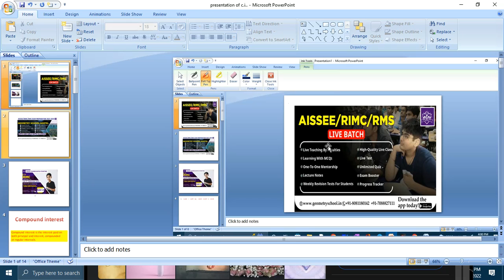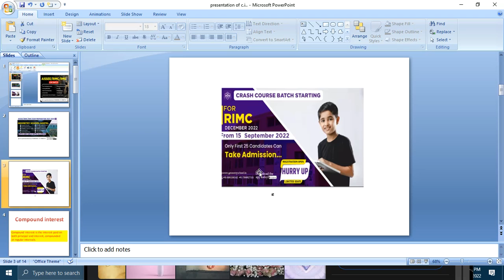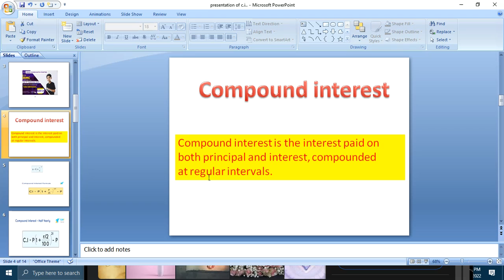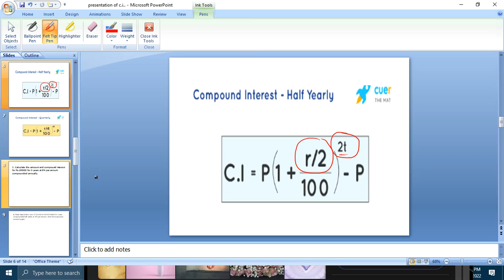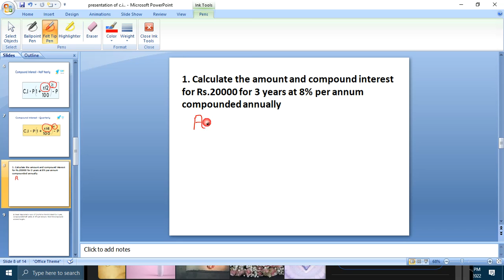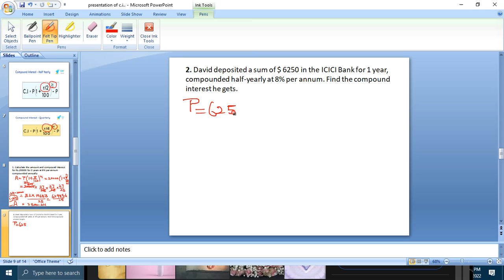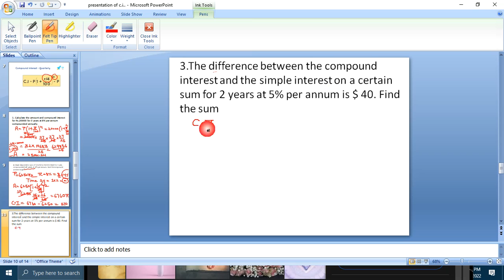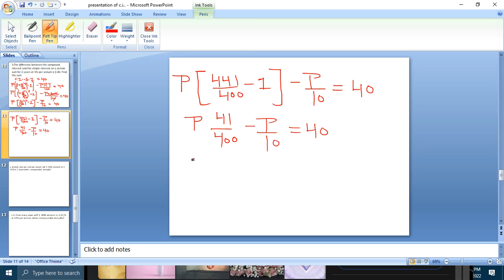RIMC MATHS QUESTION 2022 | Sainik School Maths Preparation | Sainik School Maths Online Classes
Sainik School Maths Preparation | Sainik School Maths Online Classes | Sainik School Online Coaching

👉 In this video we will discuss and cover  the Maths syllabus of RMS/RIMC/AISSEE Examination and we will know the scope of paper after watching this video you will get a detail insight into the level of exam.

✅Syllabus of Maths
✅Paper Pattern
✅How to prepare for the Maths Section
✅MCQs of Important Questions.
✅Maths Previous year paper solution.

🔶Important Pdfs